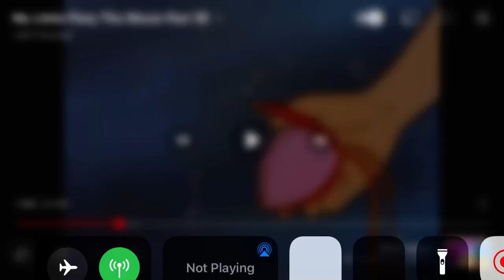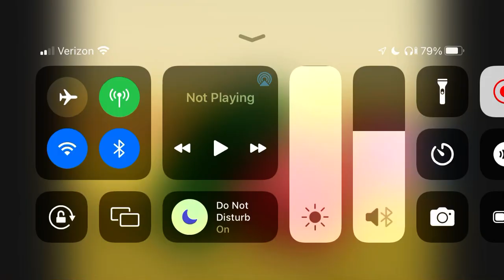One more bob and Larry and the French peas 6 watch my little pony classic movie final part